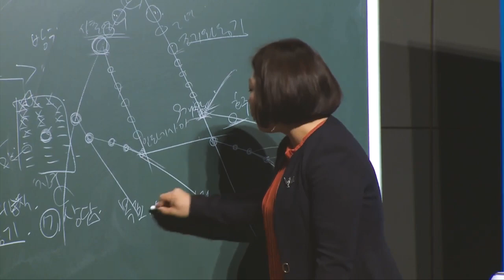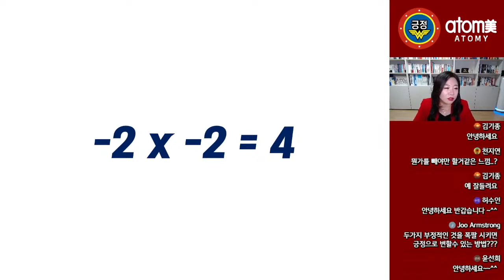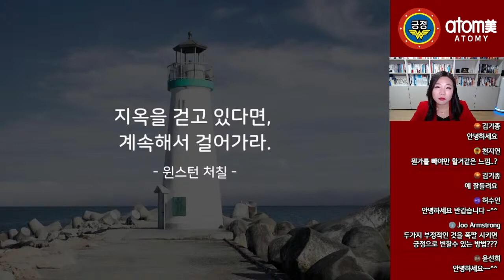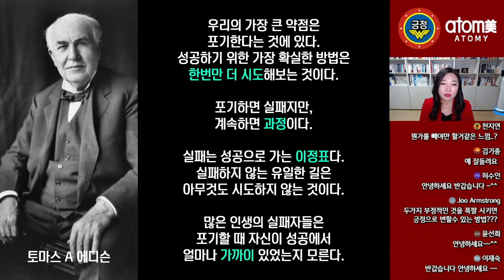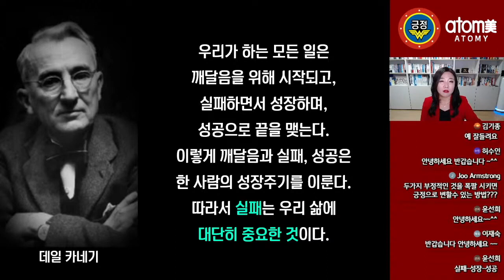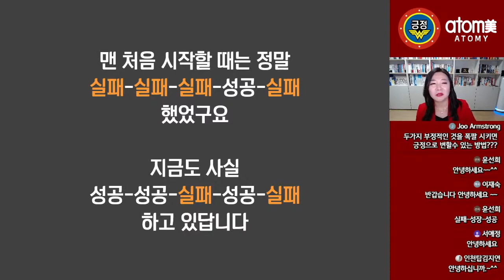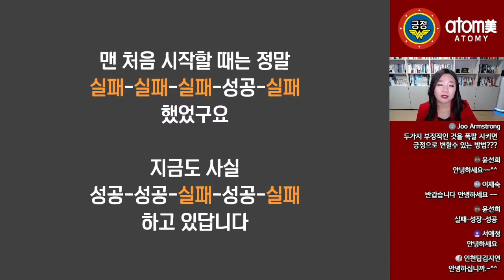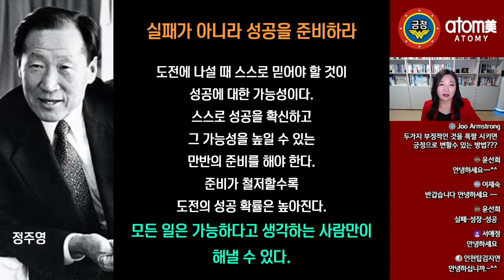긍정의 원더우먼 | 김은혜 | -2 x -2 = 4 실패는 성공으로 가는 과정이다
도전, 실패, 과정, 성공에 대한 이야기